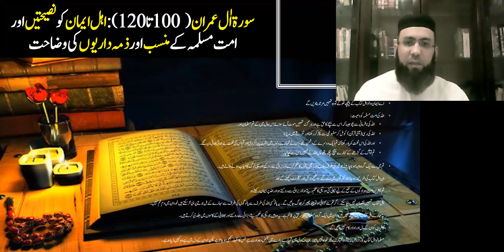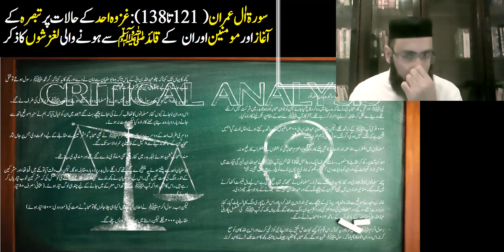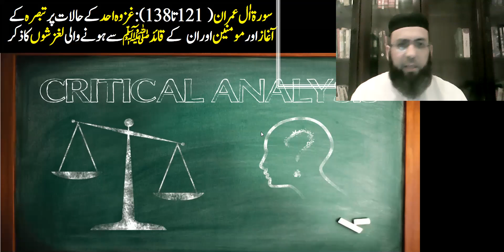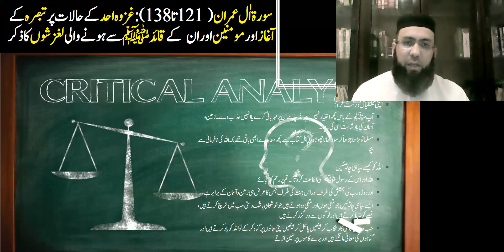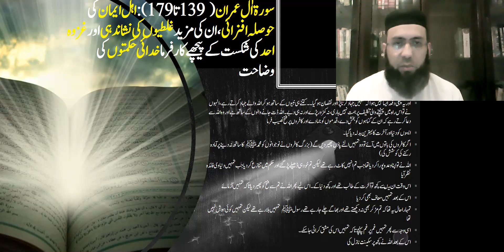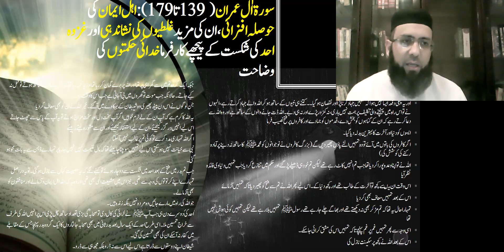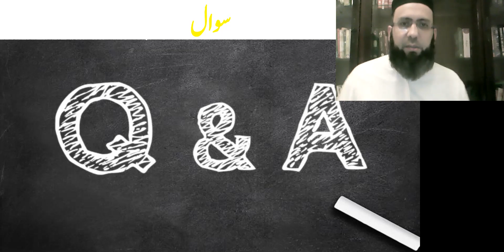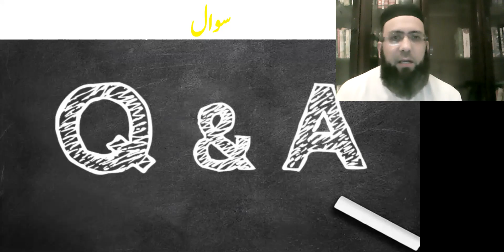Q & A Session (Dora e Quran) 10th Jan 2021